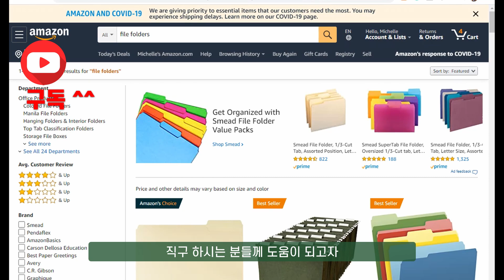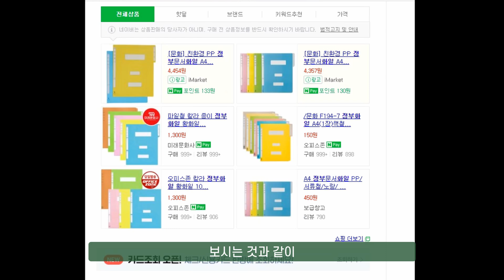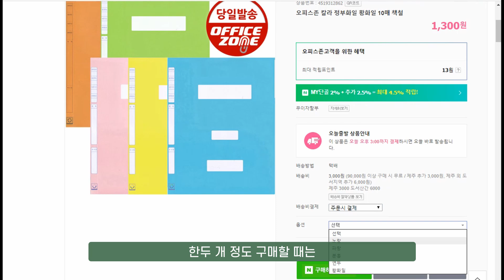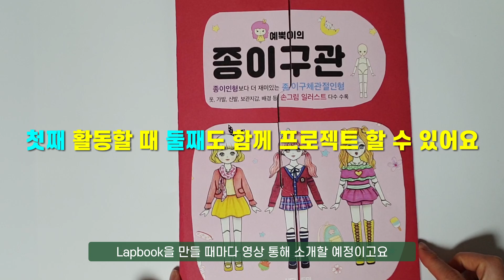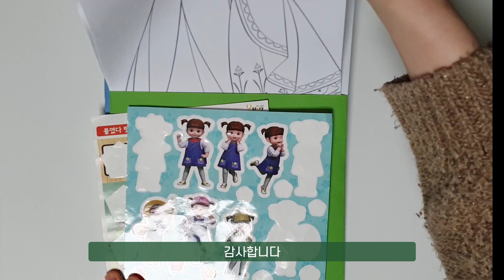[엄마표영어교육] how to make a lapbook + 랩북 만드는법 + 원서 독후활동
안녕하세요.
원서 독후활동 중 저희가 활동하는 랩북 프로젝트 lapbook project에 대한 문의가 있었어요.
실제 어떻게 만들고 어디에서 구매할 수 있고 추가로 필요한 재료는 무엇인지, 가정에서 활동한 예시를 영상에 담아봤어요.

아마존 amazon이 지금 정상적으로 운영을 못하고 있어 직구시 배송비 관련 정보는 차후에 덧글로 남기도록 하겠습니다.

감사합니다~

ABOUT ME //
Hi, I am Michelle!
I am a Korean bookworm. I spend my free time reading, buying, borrowing and listening books. I also love writing book reviews.

On this channel, you can expect book recommendations, book hauls, unboxings, Vlog, reviews and discussions and so much more. I will also talk a lot about English learning. =)

Music//
Keith

FAQ//
영상편집기 - 무료 Davinci Resolve 다빈치 리졸브 16(베타)
Microphone MAONO AU100 (핀마이크)
Camera - Galaxy S9+
Tripod - 샤오미 삼각대 셀카봉

Furniture//
책장: 이케아 빌리 IKEA Billy
의자: 암체어 이케아 스트란드몬 비슬레 그레이 /  IKEA Strandmon
책장: 리바트 5x3 & 5x2
쇼파: 이케아 클리판 옐로우 IKEA Klippan
책상: 니스툴 그로우
의자: 시디즈 링고
공기청정기: 암웨이